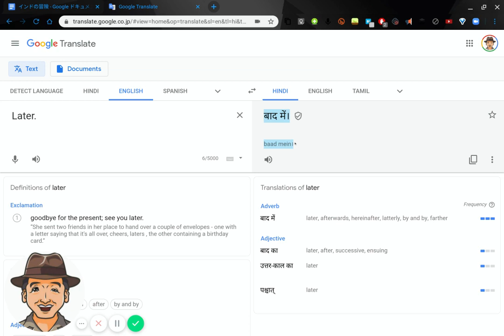CBLL with Google Translate